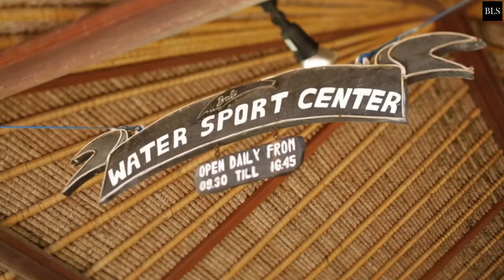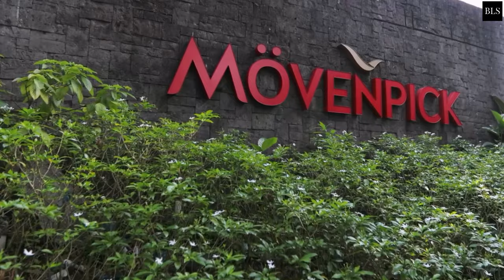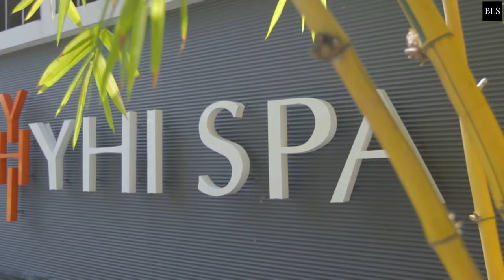TOP 9 Best Luxury ALL INCLUSIVE 5 Star Hotels In BALI | PART 1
Bali, All Inclusive, Luxury Hotels

bali in indonesia has almost every kind of natural beauty, from beautiful beaches to magical temples and everything in between. The island has beautiful mountainous areas with lots of greenery, scenic lakes, beautiful waterfalls, famous rice fields, flower gardens, rushing sacred rivers, and hidden canyons. If you want to stay in one of the best luxuryhotels then keep on watching this video! Let's go!
00:00 INTRO
01:00  9. Grand Hyatt Bali
01:49 8. Grand Mirage Resort & Thalasso Bali
03:04  7. Sadara Boutique Beach Resort
04:16  6. Samabe Bali Suites & Villas
05:42  5. Mövenpick Resort & Spa Jimbaran
06:46  4. Melia Bali
08:03  3. Padma Resort Legian
09:20  2. Sheraton Bali Kuta Resort
10:25  1. The Apurva Kempinski Bali - Asian Dream"
📺 Watch the entire video for more information!

at:(E-MAILADRES).

106 and 106A, the fair use of a copyrighted work, including such use by reproduction in